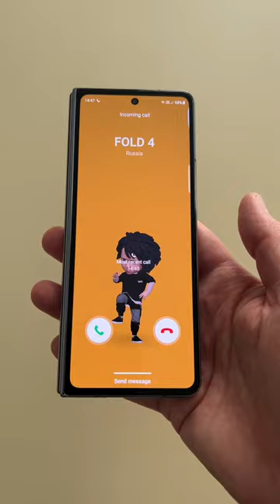Samsung Z Fold 4 Incoming Call